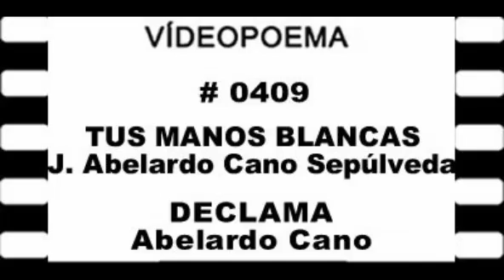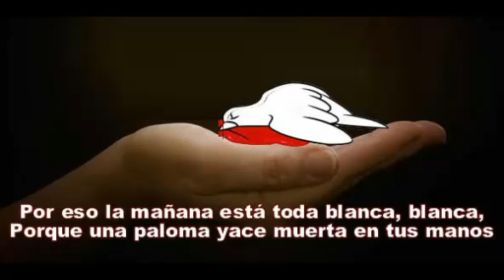0409 21 04 26 TUS MANOS BLANCAS J Abelardo Cano S